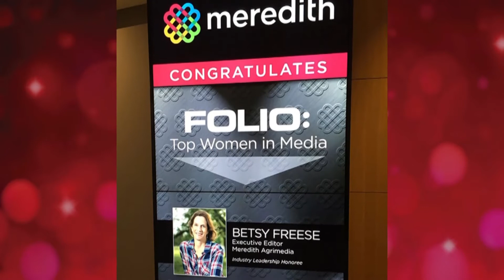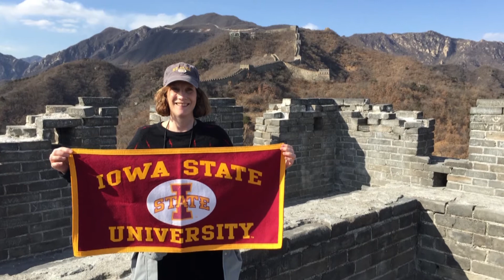CALS Alumni Award winner - Betsy Freese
Betsy Freese received the 2020 College of Agriculture and Life Sciences Henry A. Wallace Award. The award honors college alumni or friends who have achieved notable professional achievements nationally or internationally and brought distinction to themselves, the college and the university through significant contributions.

Freese, of Indianola, Iowa, earned her degree in agricultural journalism from Iowa State University in 1984, and serves as executive editor for Meredith Agrimedia and Successful Farming magazine. Throughout her 36-year tenure with Meredith Agrimedia, Freese has grown the reach of her platforms to meet technological advancements of the organization’s national audiences. Successful Farming is now one of the top online resources in the farming and ranching industries.